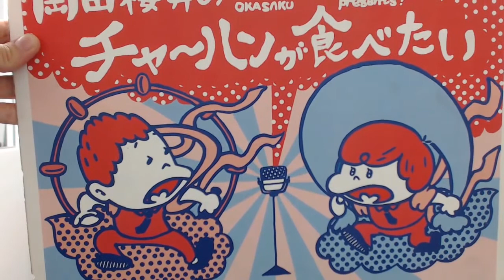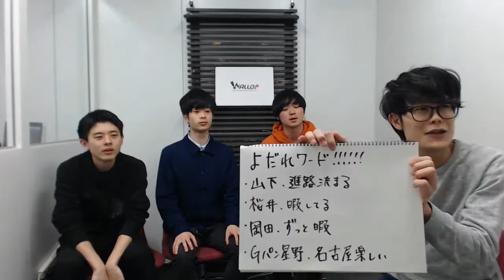grabss presents 岡田桜井のチャーハンが食べたい『 SPゲスト、Gパンパンダ星野さんの巻 』2019年4月8日 放送回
この番組は、プロ一年目の岡田桜井が大東京でビッグなお笑い芸人になるために毎週愉快な仲間たちと刺激し合いながら成長していく、成長バラエティ番組です。

隔週放送から毎週放送に格上げした当番組では、毎週月曜日にお笑いの基礎を学ぶべく、様々なチャレンジ精神溢れる企画に挑戦していきます。
彼らの軌跡を見逃すなんて勿体ない！

番組名：grabss presents 岡田桜井のチャーハンが食べたい
日時：毎週月曜 22:30-23:00（30分放送）
‹パーソナリティ›
岡田桜井
‹プロフィール›
・桜井友朗（ツッコミ）
生年月日 1992年8月8日（H4年）
血液型 B型
身長 175cm
体重 61kg
足のサイズ 28.0cm
出身地 滋賀県大津市
趣味 美味しいご飯屋巡り
特技 その場ですぐMCっぽく振る舞える、何でもちょっとだけ知っていて何についてもちょっとだけ情報を足して話すことが出来る
資格 原動機付自動車免許
所属 ケイダッシュステージ

・岡田竜（ボケ）
生年月日 1992年12月21日（H4年）
血液型 O型
身長 176cm
体重 60kg
足のサイズ 27.5cm
出身地 京都府京都市
趣味 ゲーム、ウクレレ
特技 絶対に遅刻をしない
資格 普通自動車第一種免許